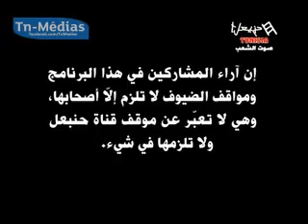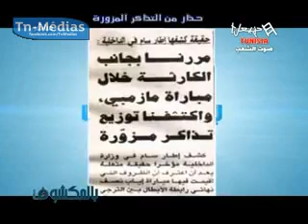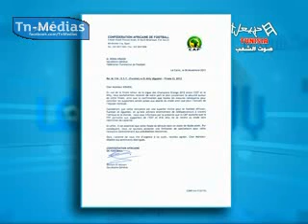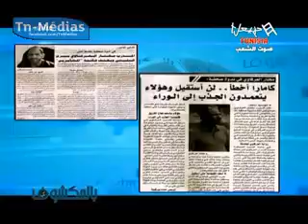برنامج بالمكشوف : 06-11-2012 - ج 1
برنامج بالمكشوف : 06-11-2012